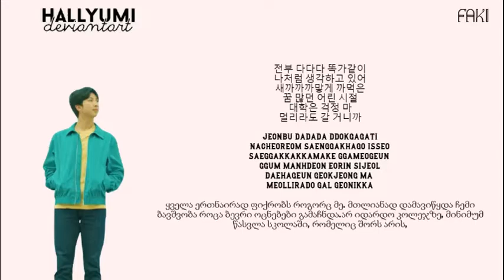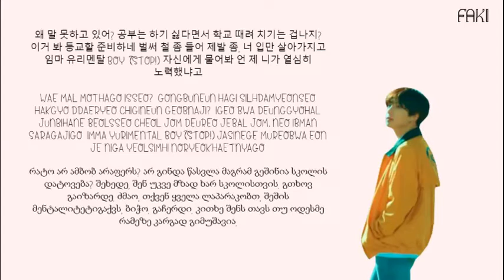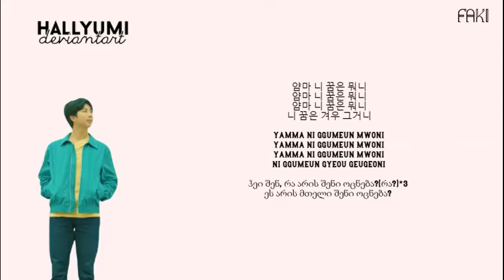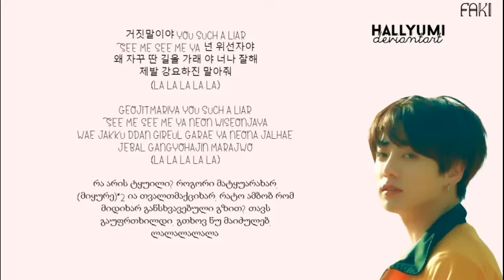BTS NO MORE DREAM! [GEO SUB/ქართულად]